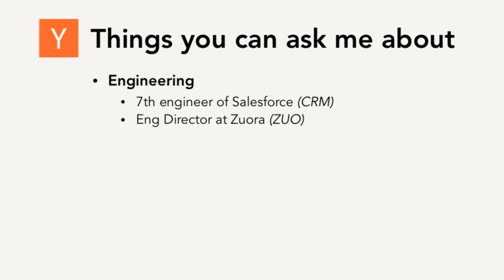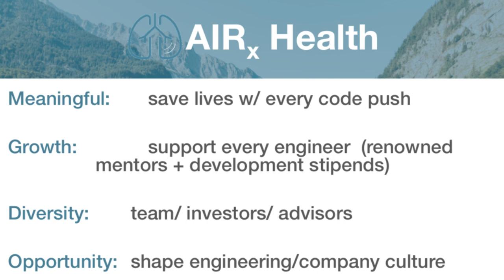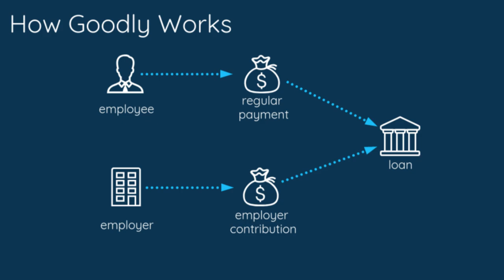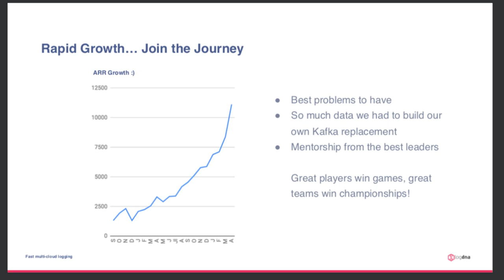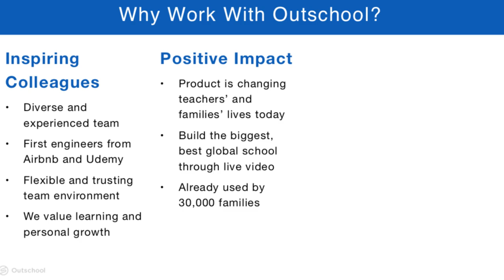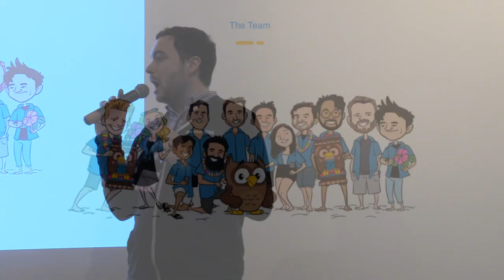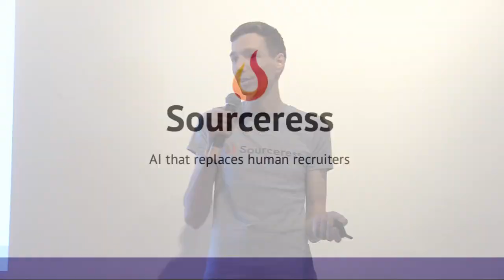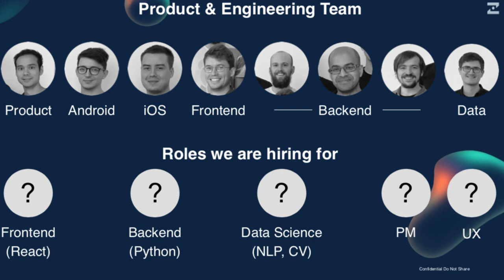Work at a Startup Expo 2019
Over 900 engineers joined us for YC’s annual Work at a Startup Expo. The event kicked off with our Female Founders & Engineers mixer, followed by our open Expo hall and pitches by 40 vetted & funded YC companies.

If you weren’t able to make it, you can watch the keynote, hear the pitches and see which companies you might be interested in.

If you’re considering joining a startup, sign up at Work at a Startup. Create a single application and have over 200 YC companies reach out to you about great software engineering opportunities.